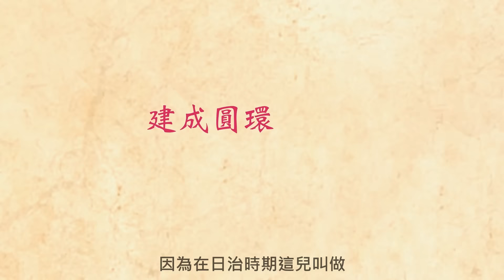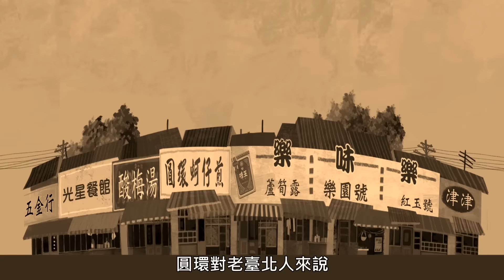【故事・臺北】 第四話 -『臺北甜甜圈』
臺灣吧全新強檔【故事・臺北】，帶您感受臺北商圈的城市魅力 ! ! !

【故事・臺北】不只是講古說故事，更希望向大家介紹臺北在地的好文化、好品牌。
這次呢，要告訴大家的是—邁入第21年的「台北年貨大街」：

今年1/23~2/6日，即將在迪化街盛大登場，一連串驚喜街頭演出【神遊大稻埕】╳結合懷舊風的共好概念品牌特展【台北柑仔店】╳2016猴年限定【發財金與限定優惠】，就等你來逛街體驗～更多活動訊息，都在「台北年貨大街」粉絲團：

＊再告訴你一個，現正開跑的限時活動—
【過年當然要團圓吃頓飯啊，不然要幹嘛？】
現在翻出你往年的年夜飯照片，就有機會到大稻埕指定地點領取【猴年限定發財金乙份】、再抽【大稻埕創意風味桌菜】哟！詳情可見：

了解台北文化多一點，來逛一次台北年貨大街吧？ ;)

發行：純粹創意整合行銷有限公司

製作人：蕭宇辰
主持人：星期天
監督：DJ Hauer

文本：故事─寫給所有人的歷史
文本協力：陳郁婷
劇本：星期天、蕭宇辰

視覺監督：Jiajiach
導演/分鏡：Wendy Lu
角色設計：Jiajiach
物件/場景設計：iRene Chan
動畫製作：Wendy Lu
配樂/音效設計/後期：陳珍惠
片頭動畫導演：Wang Li ping
片頭平面視覺：iRene Chan
片頭配樂：DJ hauer
專案經理：許子薇

-E. Grieg : "Peer Gynt - Morning Mood
-加瀨邦彥、山上路夫：熱情的沙漠
-八三夭：東區東區 (吉他：Roger Hsu)
-桃花過渡
-賀新年

參考資料：
李秀美、胡芝寧、喬瓊恩、陳健瑜著，《新世紀‧台北‧思想起》臺北：臺北市政府新聞處，2002。